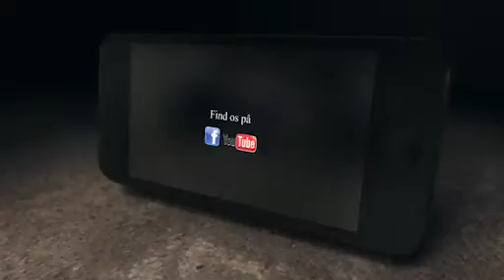Ungdomsringens Musikfestival 2016 - In The Works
TVUngdom var med til Ungdomsringens Musikfestival 2016, hvor vi live redigerede de mange fede bands på EU scenen.